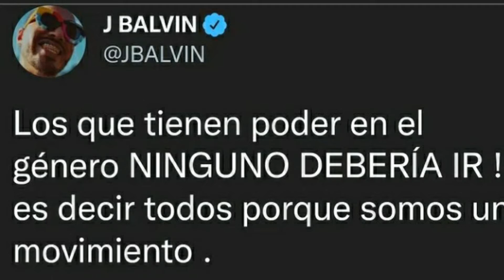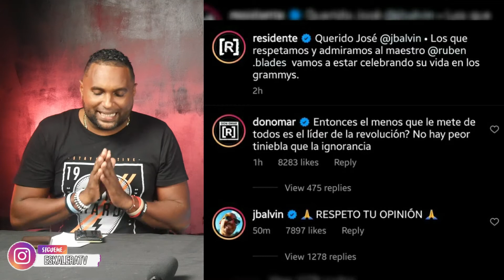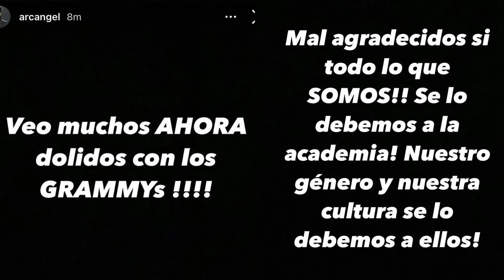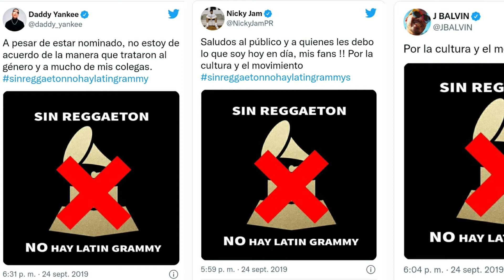Residente dice que Música de J Balvin es como Comida Chatarra para los Grammy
Residente dice que Música de J Balvin es como Comida Chatarra para los Grammy. Luego de las declaraciones de rebeldía contra los Grammy por parte de el Colombiano J Balvin el rapero Boricua Residente reacciono de mala manera comparando la música que hace el colombiano con comida chatarra (hotdog)
De paso Don Omar Yotuel y  hasta el mismo Arcángel dejaron saber su opinión sobre el tema mientras el Colombiano no ha reaccionado mas que con música en lo mas reciente que acaba de lanzar con Daddy Yankee y Sech Sal y Perrea.

Instagram de Traductor 45 @diegoastaciotv